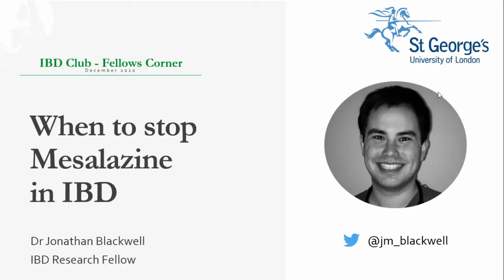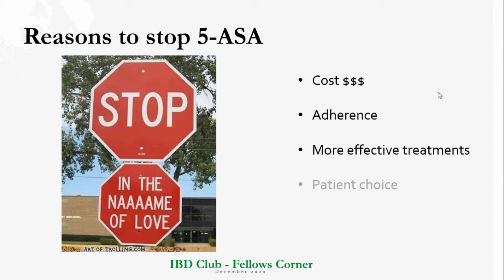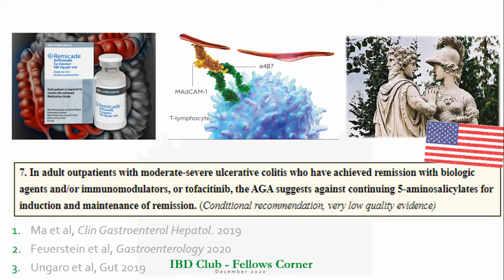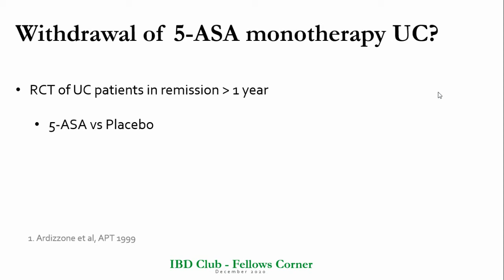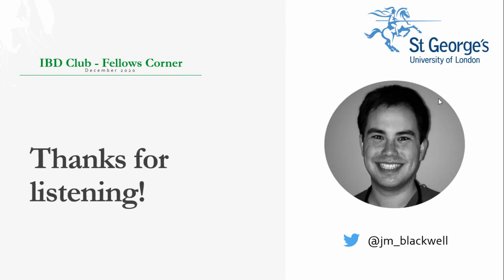December 2020 IBD Club| When to stop 5 ASA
FEATURING:
Dr Jonathan Blackwell
IBD Research Fellow
St George's, University of London

ARTICLE OF THE MONTH
Review article: withdrawal of 5-aminosalicylates in inflammatory bowel disease
Aliment Pharmacol Ther2020 Jul;52(1):73-84